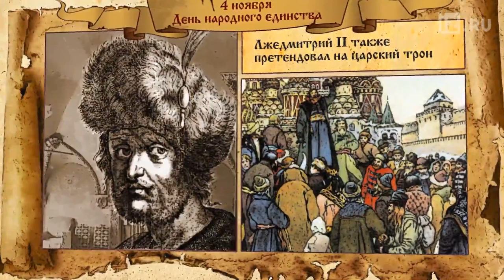4 ноября Россия отметит День народного единства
День народного единства отмечается 4 ноября, начиная с 2005 года